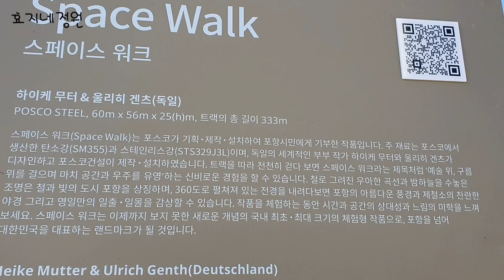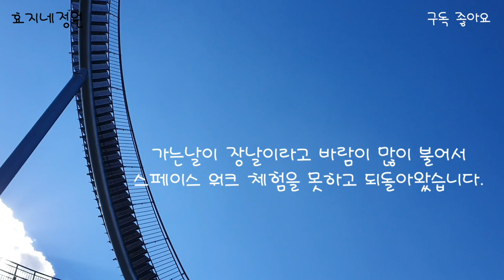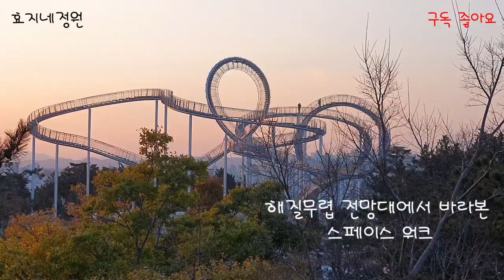포항시 포스코 Space Walk (스페이스워크) 체험형 랜드마크 조형물 완공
포항시/포스코 국내 최대 체험형 조형물 완공
환호공원 내 스페이스 워크 (Space work) 전경

관람 시간
.평일 오전 10시~오후4시
.주말 휴일 오전10~오후5시 관람가능

노래1 Fiesta de la Vida
아티스트 Aaron Kenny

노래2 Mourning Dove
아티스트 Zachariah Hickman